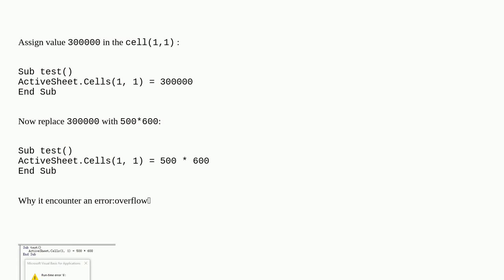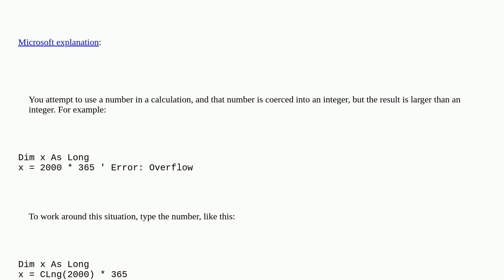overflow error when to assign value in a cell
A special thanks goes out to the community

  vba microsoft-excel